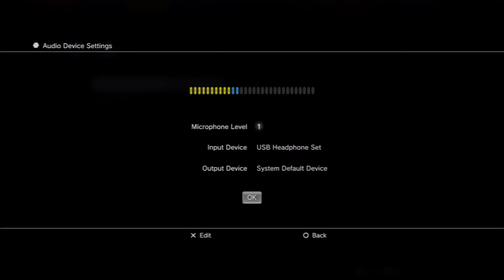Peliväkivalta - Playstation Home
Minun virallinen psn-nikki Jurpo_Jarppinen